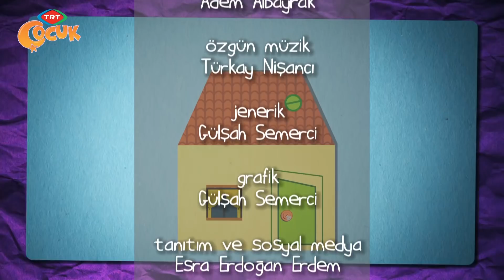Sürpriz Kutusu - Tebrik Kartı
Bir çok faaliyette yaptığımız klasik el işleri vardır, örneğin kağıdı ortadan katlamak, kağıdı şerit şeklinde kesmek, düğmeleri yapıştırmak, kartonun üzerine çizim yapmak gibi.

 Her bir becerinin önemi son derecede büyüktür. Çocuklarımız bu tür faaliyetlerle, özellikle ilerleyen dönemlerde kullanacakları becerilerinin temelini kurmaktalar.

 “Tebrik Kartı” faaliyetinde, sıradan olmayan, önemi büyük bir başka yaklaşım var, oda “derinlik algısıdır”.

 Tebrik kartını yaparken, hamur yapıştırıcısını kullanarak, kartın üzerinde bir derinlik katıyor oluyoruz. Bu durum faaliyetin hem daha sıra dışı hem de daha ilgi çekici olmasını sağlar.

 Derinlik algımız günlük yaşamımızda çok rastladığımız bir durumdur, örneğin; yürüdüğümüzde, bisiklet kullandığımızda, scooter kullandığımızda ve merdiven iniş çıkışlarımızda vb. bu algı önem taşır.

 Aynı zamanda vücudumuz ile obje arasındaki mesafeyi anlamamıza yardımcı olur. Derinlik algısında zorluk yaşan çocuklarımız genelde sakar, sık düşen, çarpan vb. çocuklarımız olur.

 Çocuklarınızla birlikte derinlik algılarını geliştirecek faaliyetler yapmanız bu algıyı destekler ve geliştirir. Keyifli faaliyetler…..

 Bu aktivite esnasında – Gelişim alanları;

 1. Kağıdı ortadan katlamak – görsel mekânsal algıyı geliştirir.
 2. Şeritler kesmek – kesme becerisini geliştirir.
 3. Kurdeleyi belirli bir yere yapıştırmak – İki elin arasındaki koordinasyonu geliştirir.
 4. Bir düğmeyi çiçeğinin tam ortasına yapıştırmak – el göz koordinasyonunu geliştirir.
 5. Hamur yapıştırıcı kullanmak – derinlik algısını geliştirir.
 6. Dikkat, Algılama, Hafıza, Bilgiyi geri çağırabilme, Sıralama, Organizasyon, Uygulamaya geçebilmek, Zaman yönetimi (Time management), Problem çözme, Hayal etme (canlandırma) ve Üretkenlik gibi önemli bilişsel becerileri de ayrıca teşvik eder.